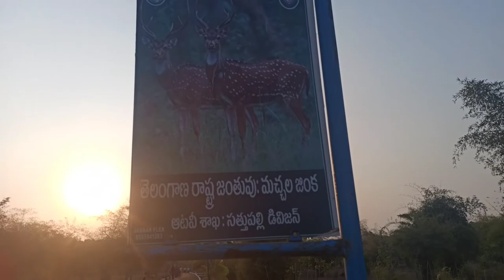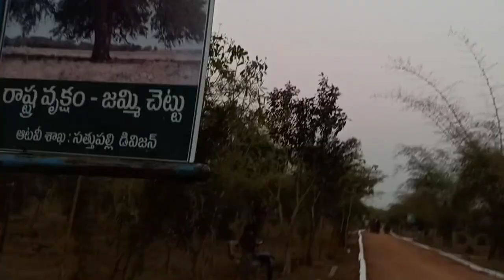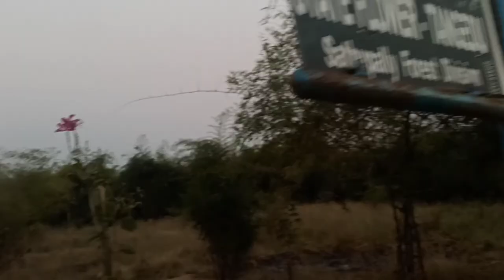Park Vlog | Urban Park in Sathupally | Sri Mokshitha All In One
Urban Park in Sathupally | Park Vlog | Sri Mokshitha All In One